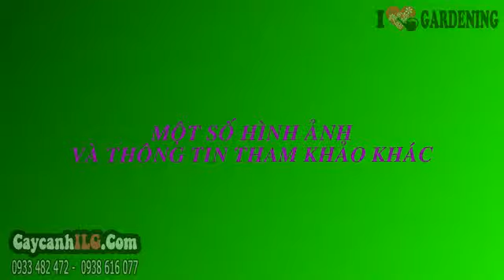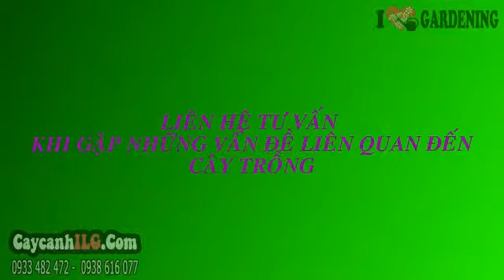Cây Hàm Tiếu 1,5m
Cây Hàm Tiếu

Cây hàm tiếu hay cây dạ hợp hương có tên khoa học: Michelia fuscata, thuộc họ Ngọc lan. Cây hàm tiếu là cây thân gỗ, bụi thấp, tán không rộng. Hoa hàm tiếu lưỡng tính, có màu trắng hoặc ngà. Cây sinh trưởng tốt trong điều kiện bình thường, thích hợp làm cây sân vườn, cây ngoại cảnh trang trí.

Tất cả thông tin, cách chăm sóc và giá Cây Hàm Tiếu tại